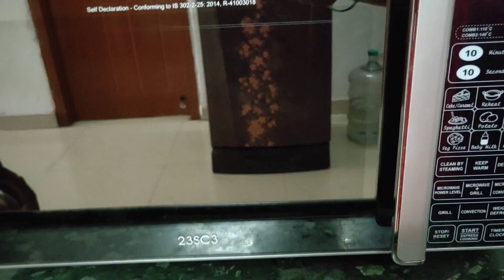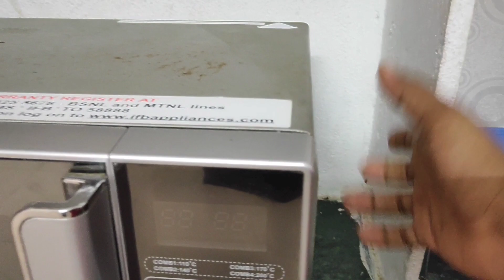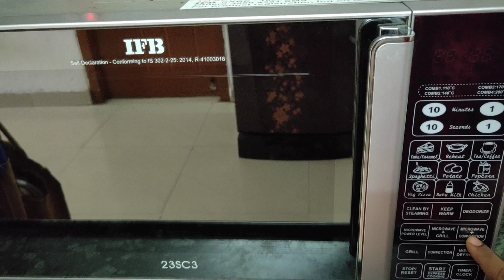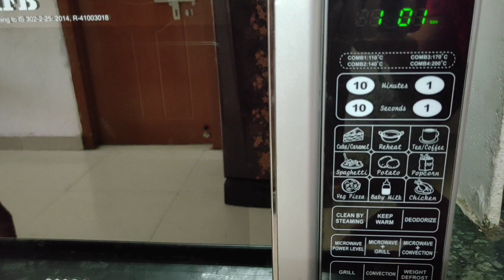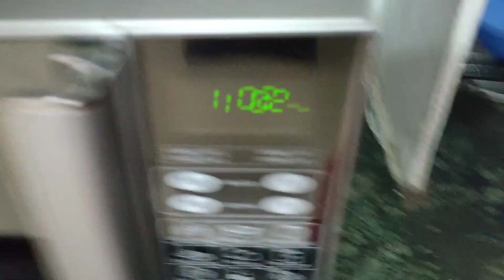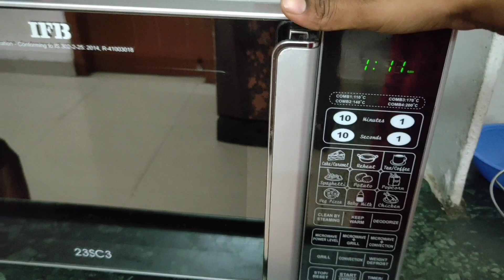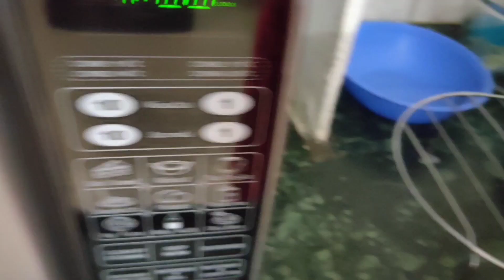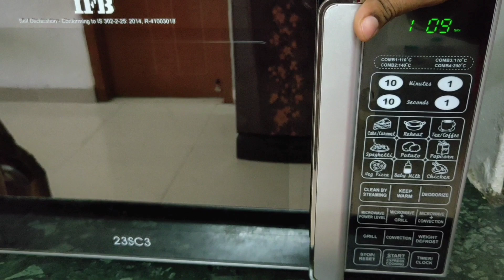Ifb microwave oven demo | basic guide for beginners | how to use ifb convection microwave oven